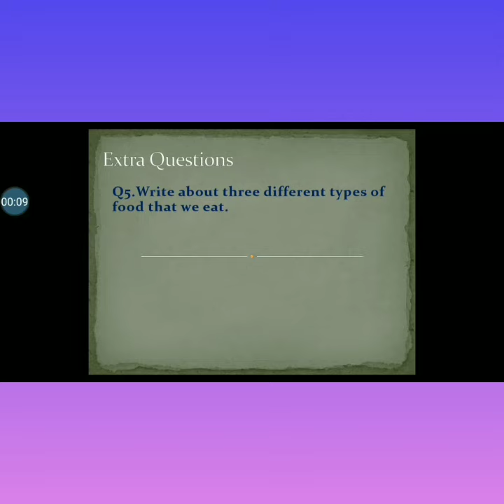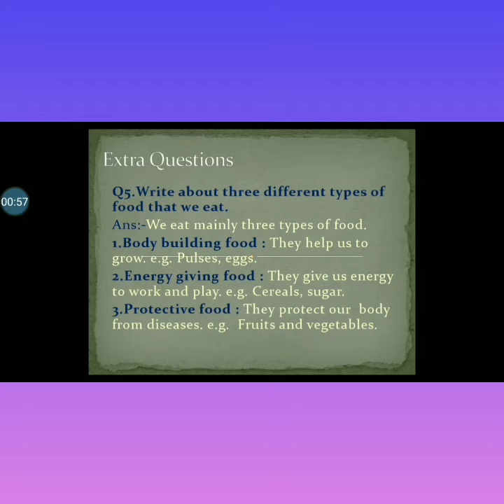Class II EVS EXTRAQA CH6 Food We Eat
Neetu Dadhwal